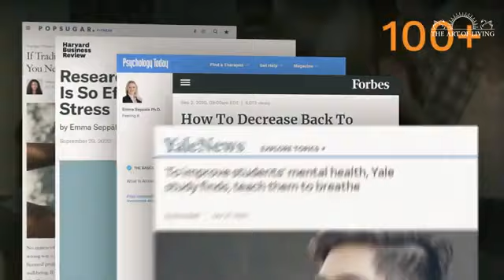Sudarshan Kriya Meditation technique of Art of Living | Breath = Life